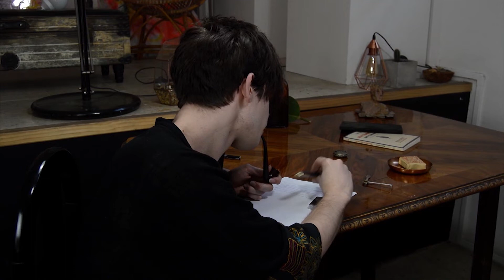El Manifiesto Revolucionario y Fracasado de André Bretón y Jacqueline Lamba. T1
André y Jaqueline son dos artistas bohemios que se han encontrado en el recital de poesía de un club de artistas muy selecto. Esa furtiva mirada cambiará sus vidas para siempre. Como el artista que encuentra la manera de vivir de su arte. Estos jóvenes artistas emprenderán un viaje hacia lo mas profundo de su profesión. Exponiendo sus entrañas para expresar el don y a la vez la tragedia del artista. La convivencia de dos seres destinados a encontrarse, pero que no por ello significa que sea lo mejor para ellos. La simbología, la abstracción y las palabras de doble cara se presentan de manera hacia la búsqueda de lo esencial del arte y con ello lo mas intrínseco del ser humano.